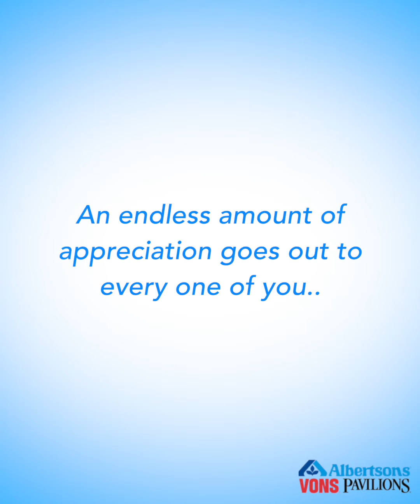A Special Thank You to Our Vendors!